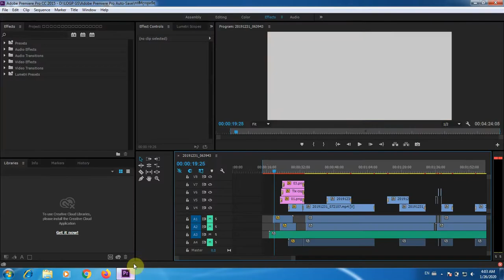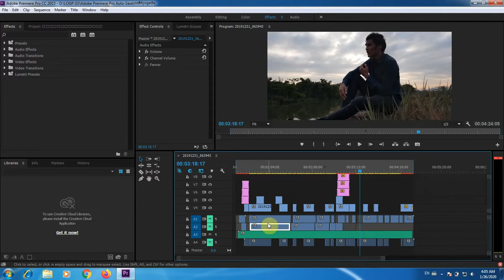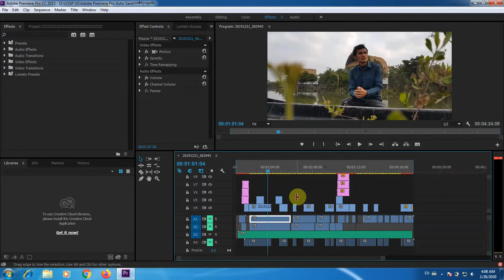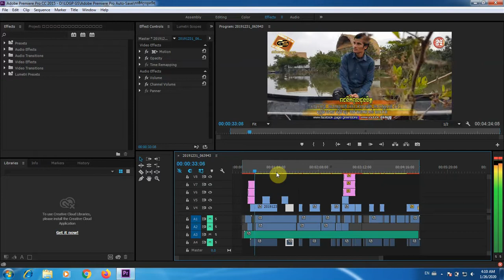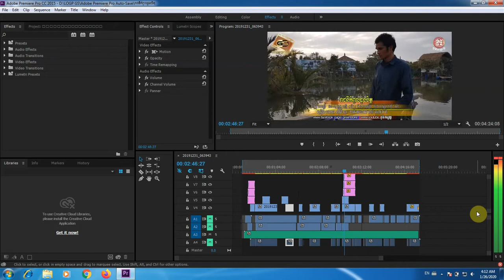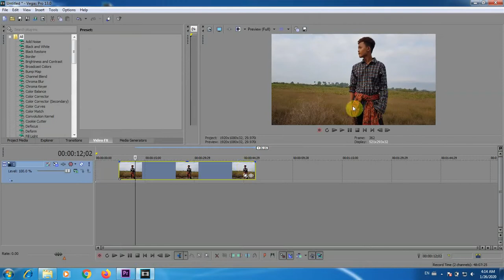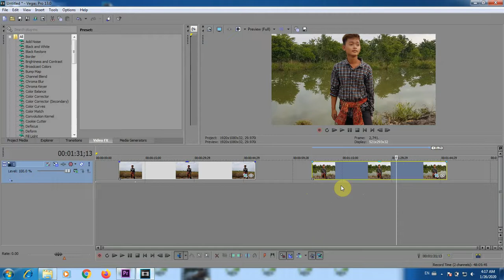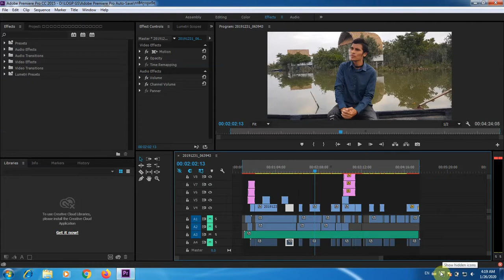របៀបកាតតនិងថត MV ប្រាប់ចំណុចសំខាន់ៗ